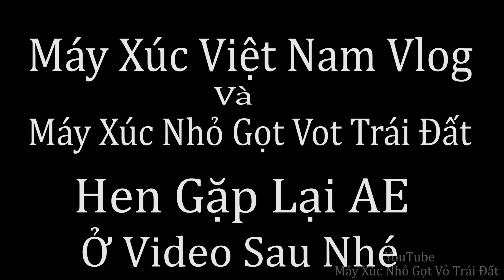Đào Và ép Cọc Tiếp Địa Trụ Cột Điện Chiếu Sáng Đèn Đường Giao Thông. Komatsu Pc 50-2